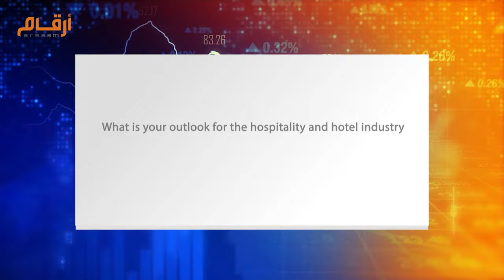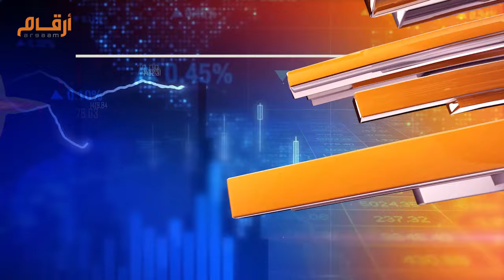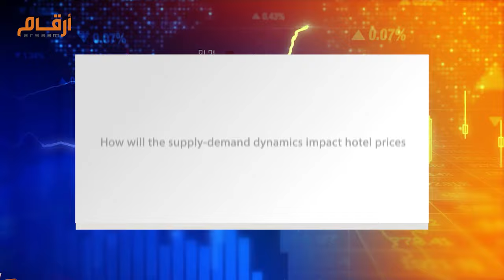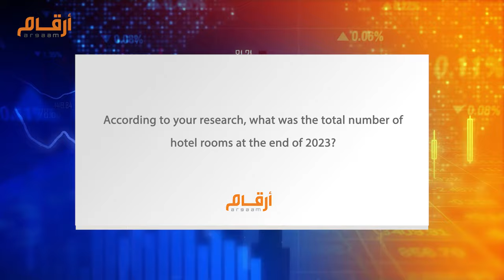Turab Saleem, Partner - Head of Hospitality MENA, Knight Frank |FHS24